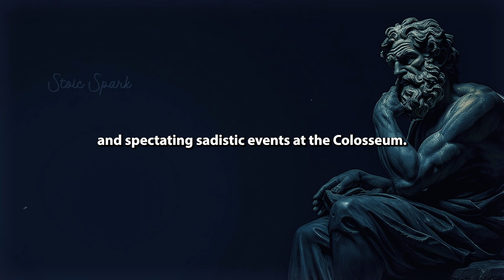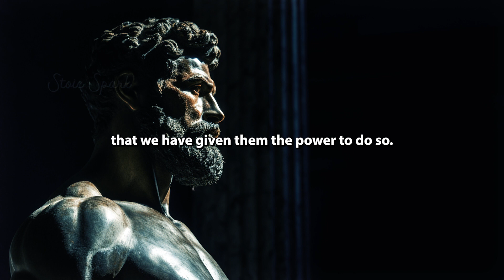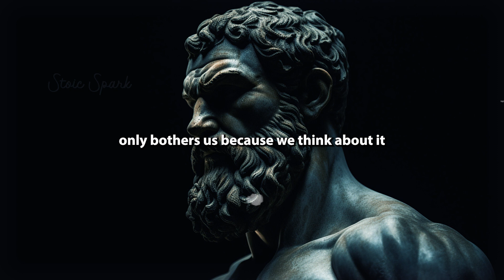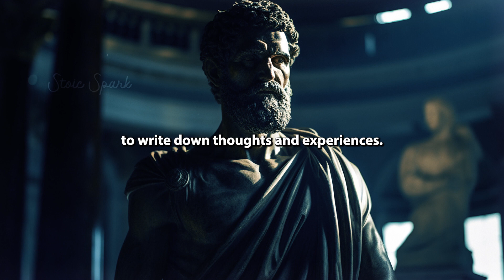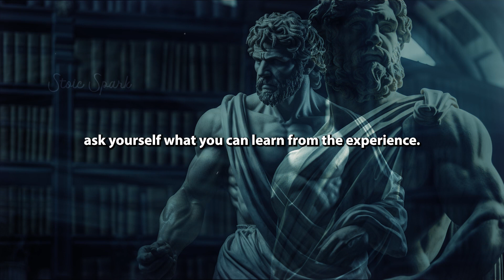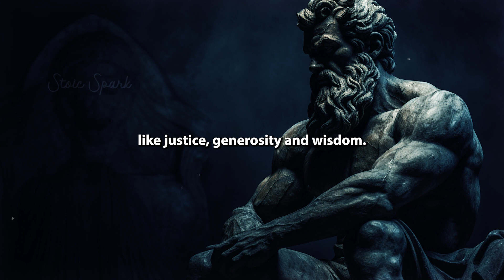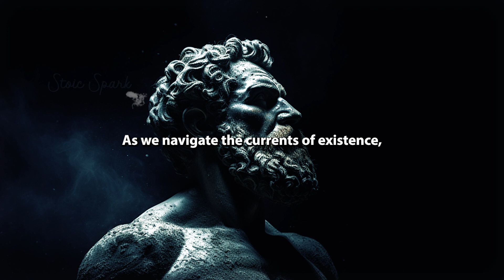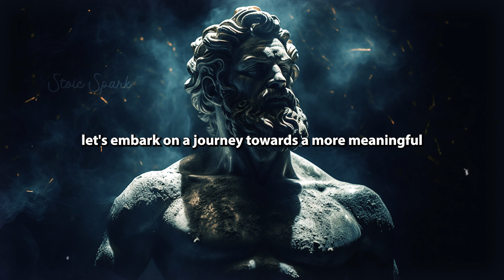Thrive Amidst Adversity: Marcus Aurelius' Teachings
Unlock the timeless wisdom of Stoic philosophy with our latest video exploring the teachings of Marcus Aurelius. Discover how Stoicism, through the lens of this renowned Roman Emperor, offers practical insights on resilience, self-discovery, and navigating life's challenges. 🌟 Dive into the Stoic principles that encourage us to care less about trivial matters, embrace the present moment, and lead a life of virtue.

Stoic Lessons from Marcus Aurelius
The Schism Between Control and Lack of Control
Navigating Past, Present, and Future with Stoicism
Building Resilience through Stoic Practices
Applying Stoic Principles in Leadership

Learn how Marcus Aurelius, a philosopher-emperor, applied Stoicism not just as a philosophy but as a transformative way of life. Explore the enduring impact of his teachings on leadership, decision-making, and personal growth.

Are you on a journey of self-discovery and resilience?